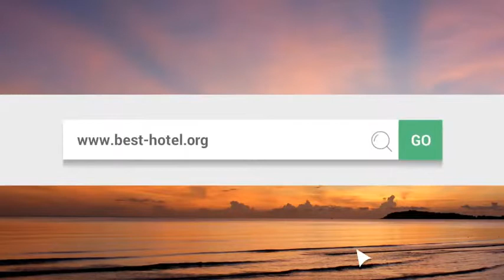What is the best hotel in Manchester UK Top 3 best Manchester hotels as voted by travelers